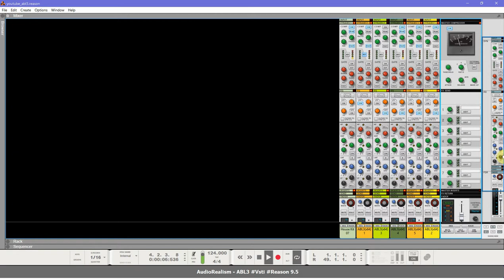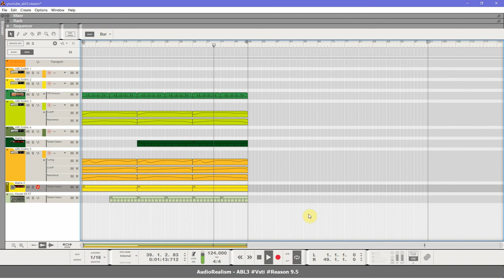AudioRealism ABL3 Vsti Reason 9.5 bassline #303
Voy a poner un link de descarga de la pista sin terminar, recuerden no fomentamos la piratería solo publicamos el projecto de Reason.

Cualquier modificación del mismo puede ser de libre distribución.